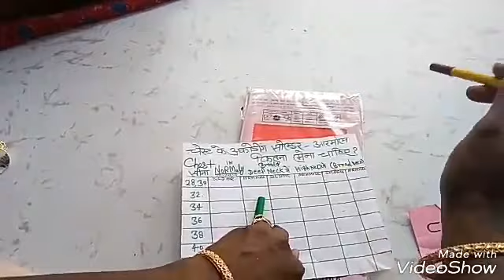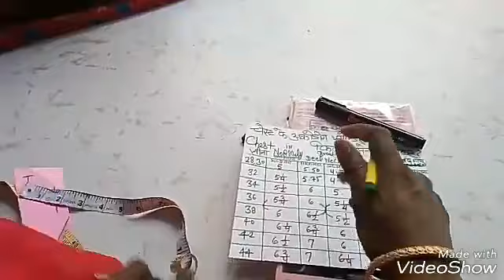CHEST ke according blouse me Soldar armhole kitna Lena chahiye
राम राम / नमस्कार भाइयो एवं बहनों ! हमारी वेबसाइट पर पूरा "सिलाई क्लास" के लिए हमारा कोर्स है। अब आप Zero से Expert बन सकते हैं। यह एक सीमित समय के लिए है इसलिए जितना हो सके अपने ज्ञान को बढ़ाने के लिए इसका उपयोग करें। हमारी वेबसाइट इस वीडियो में हम आपको अारमहोल ,शोल्डर के फुल जानकारी दे रहे हैं इस देश को पूरा वीडियो को देखकर और कटिंग कीजिए अगर आपको वीडियो पसंद आए तो इसको लाइक करें चैनल को सब्सक्राइब करें वीडियो को शेयर करें थैंक्यू Due to COVID -19, we are trying to do for our subscribers a greater content. if there is any absense feel free to comment. Also Note - Our Course for Complete "Silai Class" is at our website. Now you can learn from scratches to the expert. Go on our website and purchase it only for 299/- for above 25 dedicated videos. it is a limited time so use it as soon as possible to enhance your knowledge.

1. Blouse design.
2. Blouse designs.
3. Simple and easy designer blouse back neck design.
4. Simple and easy designer blouse design.
5. Cutting and stitching back neck.
6. Blouse lace design.
7. Patchwork blouse design.
8. Model blouse design.
9. Blouse design pattern.
10 .Blouse design 2020.